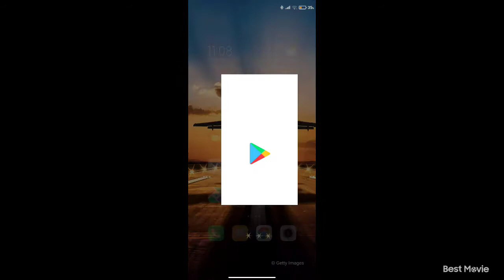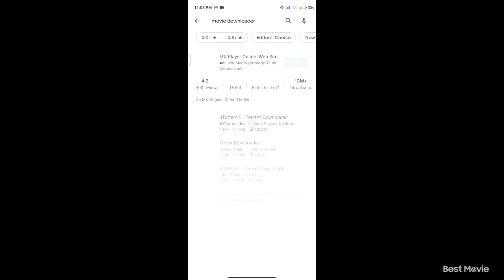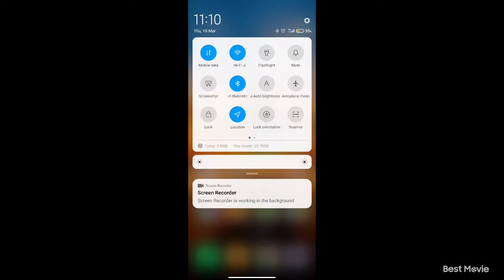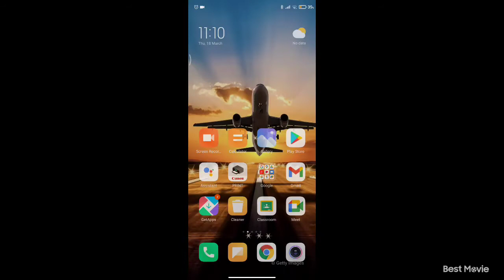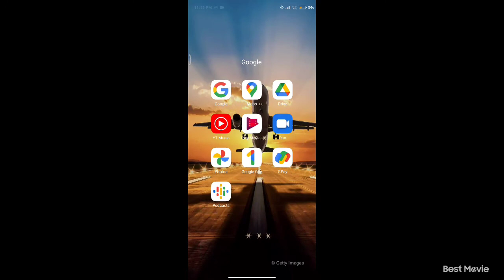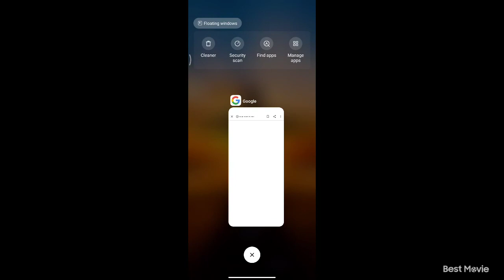Minecraft secrets & startup tips 💡